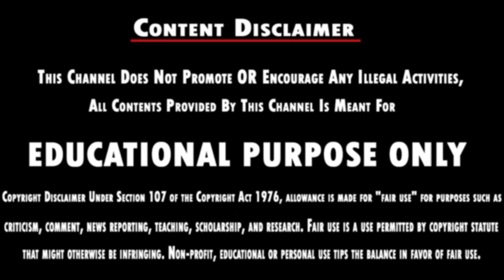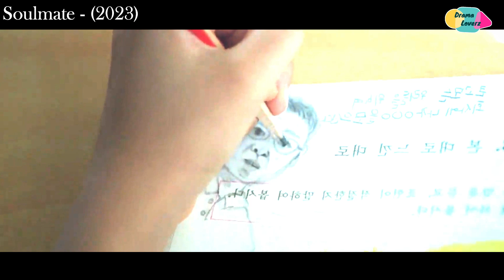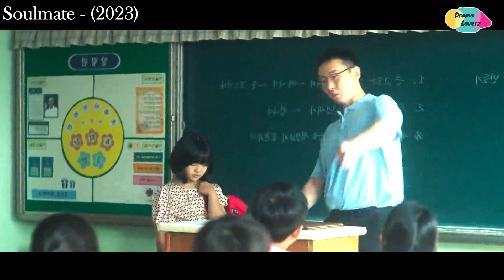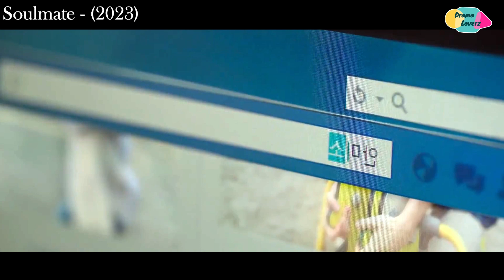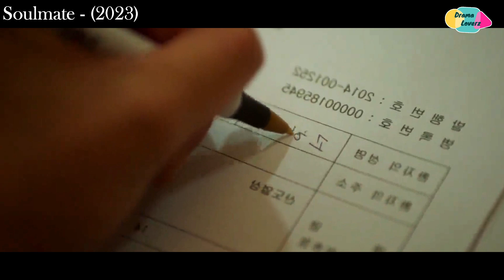Soulmate| Friendship | Love Movie |Tamil Explanation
They are transformative in a positive sense, we take clips from various sources to help create an atmospheric feeling that will help people in tricky situations.